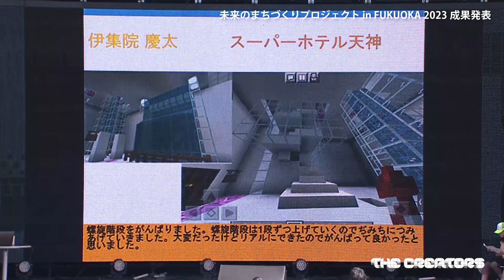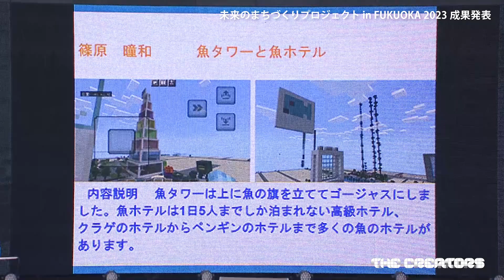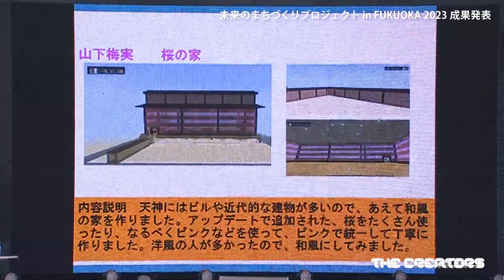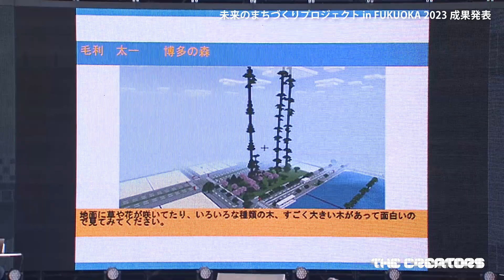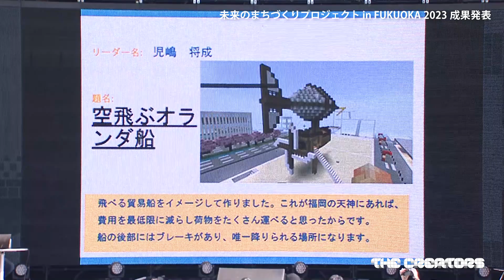［The Creators 2023］未来のまちづくりプロジェクト in FUKUOKA 2023 成果発表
クリエイティブ・ラボ・フクオカが主催するクリエイティブとエンターテインメントを体験できるイベント「The Creators 2023」から、10月22日(日)に行われた"未来のまちづくりプロジェクト in FUKUOKA 2023 成果発表"の様子をお届けします。

■未来のまちづくりプロジェクトについて
福岡市に住む小学生を対象とした、“未来の福岡について考え、学び、自由な発想を形にする”企画「未来のまちづくりプロジェクト」。
数多くの応募の中から選ばれた子供たちが、事前のワークショップやディスカッションを経て、それぞれが思い描く未来のまちをプログラミングゲーム「マインクラフト」の作品として表現しました。

■The Creators 2023 / ザ・クリエイターズ 2023
［日程］
2023年10月21日(土)・22日(日)
［会場］
福岡市役所西側ふれあい広場 ・九州広場 / 福岡市科学館 / 福岡市美術館 / 福岡アジア美術館 / エンジニアカフェ
［主催］
クリエイティブ・ラボ・フクオカ
［INFO］